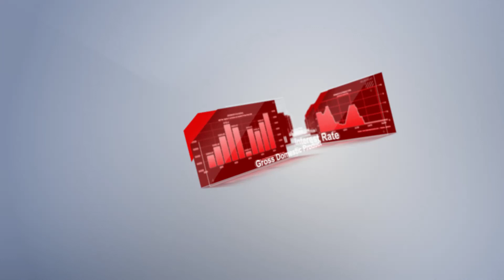Календарь трейдера на 29 — 30 сентября: Доллар рос, растет и будет расти!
00:00 АНОНС
00:41 ГОДОВОЙ УРОВЕНЬ ИНФЛЯЦИИ, ПРЕДВ. (СЕНТЯБРЬ)
01:14 ПРИРОСТ ВВП, К/К,  ФИНАЛ. (2 КВ. 2022)
02:15 PMI ДЛЯ ПРОМЫШЛЕННОГО СЕКТОРА (СЕНТЯБРЬ)
03:12 ГОДОВОЙ УРОВЕНЬ ИНФЛЯЦИИ, ПРЕДВ. (СЕНТЯБРЬ)
04:13 ИЗМЕНЕНИЕ ПОТРЕБИТЕЛЬСКИХ РАСХОДОВ, М/М (АВГУСТ)